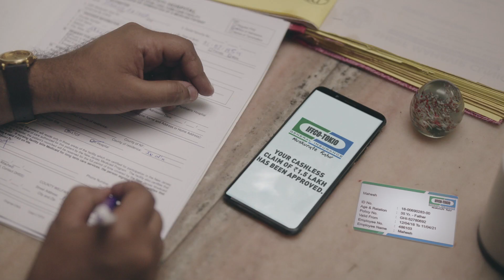IFFCO Tokio Swasthya Kavach Beema Yojna Advertisement - Telugu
Hum vaada karte hain ki aapko zindagi bachane ke liye, zindagi bhar ki kamai nahi gavani padegi. 93% insurance claim settlement ke saath Iffco Tokio laya hai Swasthya Kavach beema Yojna. IFFCOTokio nibhayega aapka saath har dum, aap bus